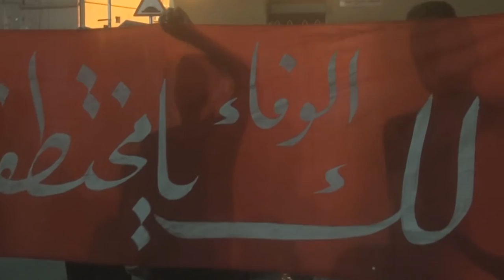مسيرة "لك الوفاء يا مختطف" في بلدة النويدرات وفاءً للمختطفين 5/10/2015 Bahrain